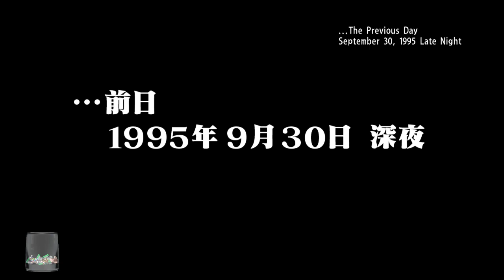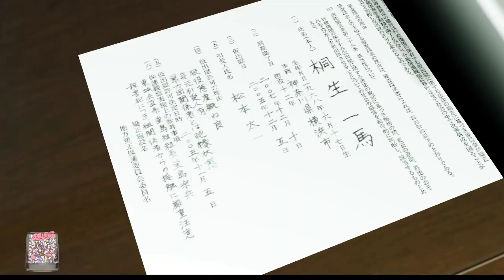Yakuza Kiwami - Part 1